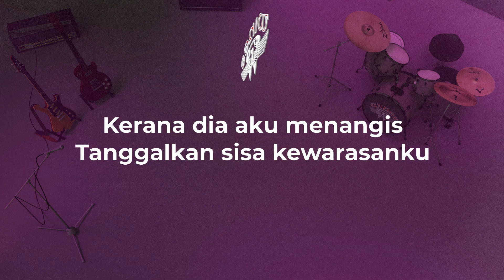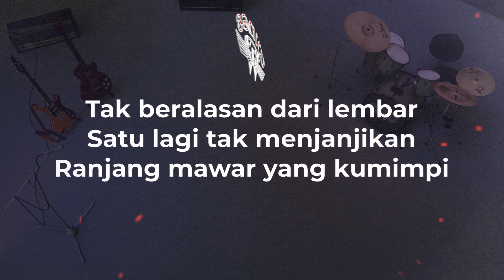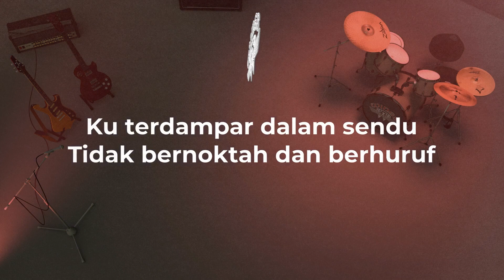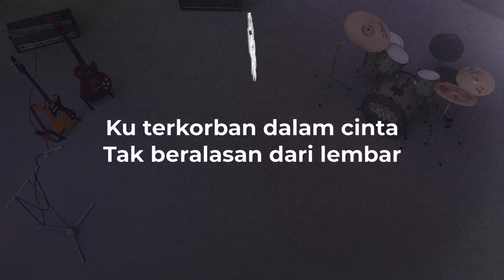Wings - Ranjang Mawar (Official Lyric Video)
Wings merupakan sebuah kumpulan muzik rock Malaysia yang ditubuhkan pada tahun 1984 di Kuala Lumpur, Malaysia. Semasa penubuhannya, kumpulan ini dianggotai oleh enam anggota asal yang terdiri dari Awie (Penyanyi), Syam (Gitar Utama), Baharom (Gitar Kedua), Eddie (Keyboard), Zul (Bass) dan Jojet (Dram). Namun jumlah anggota Wings telah berubah dengan menjadikan empat orang anggota sahaja. Awie, Joe, Eddie dan Black adalah anggota yang telah mengambil jangka masa yang lama untuk menganggotai kumpulan ini.

Kini anggota Wings hanya menjadi tiga orang iaitu Awie, Eddie dan Black selepas pemain gitar utamanya, Joe meninggalkan kumpulan ini pada penghujung tahun 2016 berikutan masalah dalaman yang dihadapinya setelah 28 tahun beliau mengharungi sukaduka bersama Wings. Pada tahun 2018 Syam dan Edrie sah menyertai Wings setelah Awie, Eddie dan Black bersetuju untuk membentuk 5 orang anggota kumpulan ini.

Hampir kesemua album Wings berjaya mencapai jualan ketahap Anugerah Platinum, Anugerah Double Platinum, Anugerah Tripple Platinum dan sehingga ke Anugerah Quadraple Platinum. Album studio Wings ke-11, Menakluk Kosmos (2014) telah terjual sebanyak 10,000 unit.

Follow Getaran Nostalgia!

Lyrics:

Kerana dia, aku menangis
Tanggalkan sisa kewarasanku
Rela melepaskan kemudi di tangan
Di kala ribut gelora
Datang mendera samudera
Padamkan gaya dan perasaan
Sanggup memutuskan pertalian diri
Kepada selain dia yang ku damba
Ku tenggelam dalam rindu
Tidak berdasar dan bertepi
Ku terdampar dalam sendu
Tidak bernoktah dan berhuruf
Ku terkorban dalam cinta
Tak beralasan dari lembar
Satu lagi tak menjanjikan
Ranjang mawar yang ku mimpi
Padamkan daya dan perasaan
Ku mimpikan
Yang ku mimpi